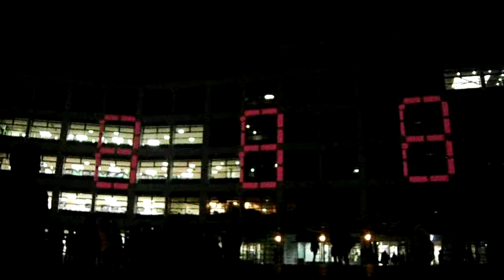DSCF9166中山競馬場20161204クリスマス プロジェクションマッピング